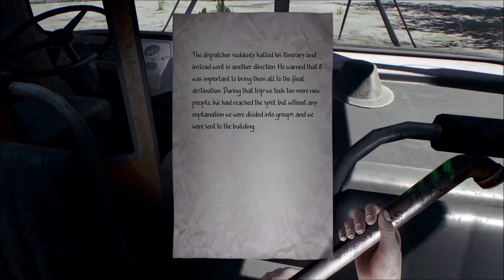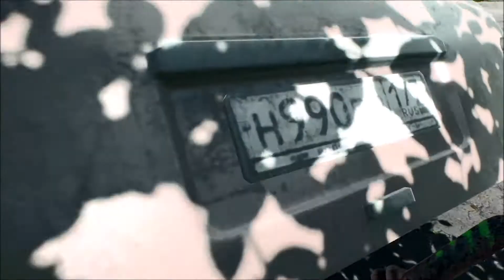In the rays of the light Gameplay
Just for info most videos we upload have loads more info, which can be found on our website.

Our videos are not professional in any way and are made by students or gamers.

Tech videos are uploaded and recorded using a mobile phone, just for fun and make it easier for us.

For more gaming, esport, mobile and tech news head to our main